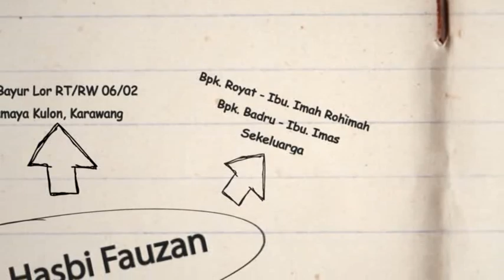TETEP DEMEN ODONG ODONG PUTRA MANGUN JAYA "PMJ"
lagu tarling cirebonan tetep demen.
TETEP DEMEN ODONG ODONG PUTRA MANGUN JAYA "PMJ". Hajatnya Bpk. Royat - Ibu. Imah Rohimah. Selasa 30 Oktober 2018. Desa Bayur Lor, Cilamaya Kulon, Karawang.

Di Dokumentasikan oleh FILLIA PRODUCTION : 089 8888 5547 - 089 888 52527
Alamat :  Desa Bayur Lor RT/RW 06/02, Cilamaya Kulon, Karawang